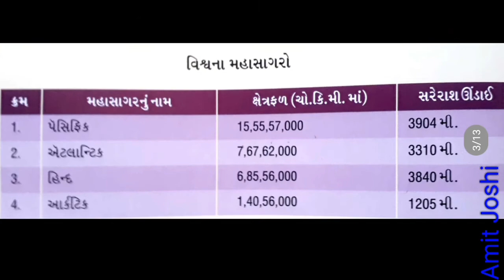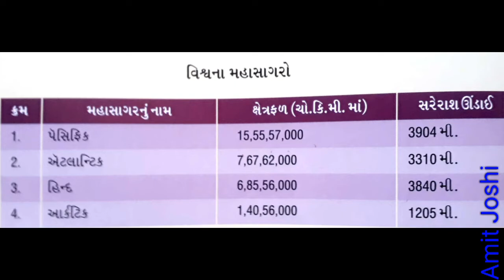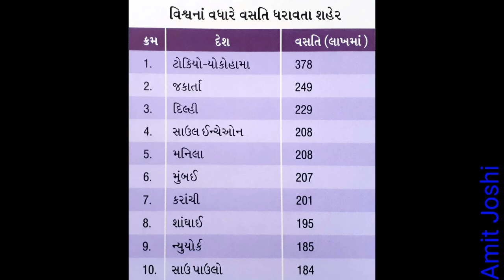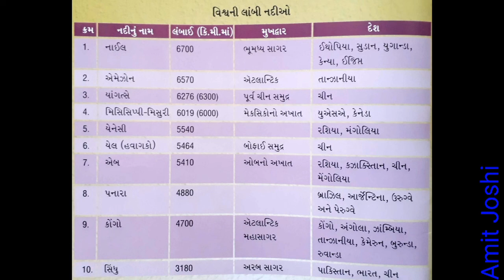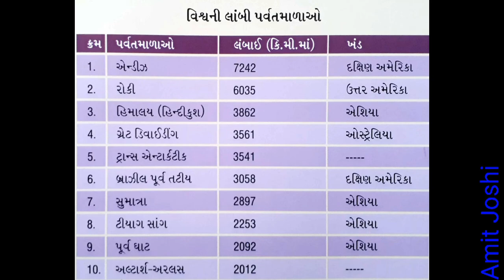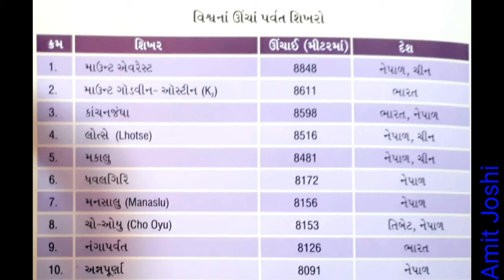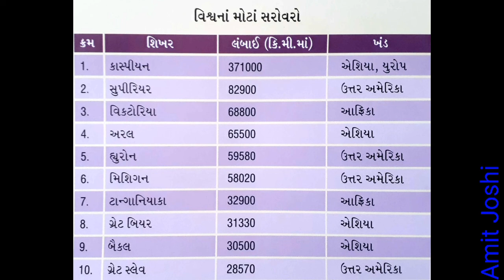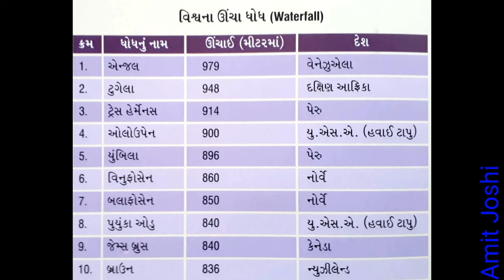વિશ્વ ભૂગોળ- અગત્યની પ્રાથમિક માહીતી( World geography-important Basic information)